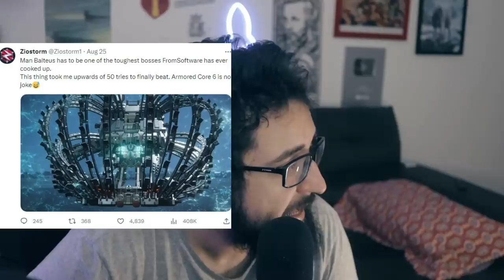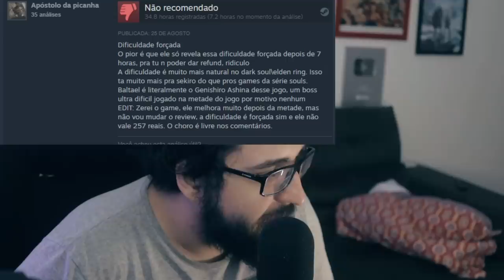CHEFE do começo fez os jogadores DESISTIREM do ARMORED CORE 6, nem o LET ME SOLO HER tankou!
Balteus, o chefe mais dificil do Armored Core 6? AC6

➤ PSN: hadessama94